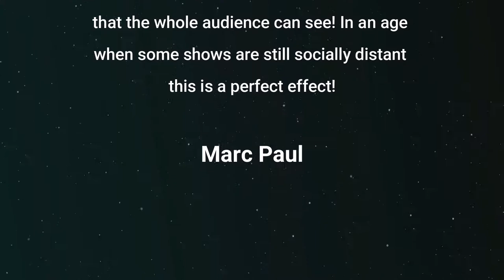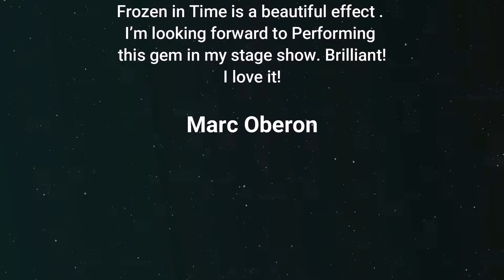Frozen In Time Swedish Stage Version by Katsuya Masuda